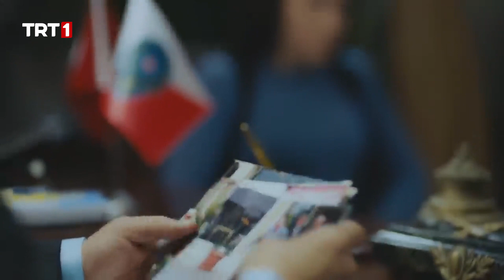Bahar'ın Kafası Karışık - Halka 1. Bölüm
Halka 1. Bölüm Özeti:

Kaan Karabulut, bir süre önce tuzağa düşürülmüş, hapis cezası almıştır. O gün Kaan’a, nerden geldiği belli olmayan kırmızı bir zarf ulaşır. İçinde, Kaan’ın babasının cinayetini gösteren dijital kayıtlar vardır. Polis Kaan’a bir teklifte bulunur. Eski bir kabadayı olan İlhan Tepeli’nin yanında çalışır, polise bilgi verirse hem özgür kalacak hem de babasının katillerinin yakalanmasını sağlayabilecektir. Kaan kararsız kalır. Cihangir, İlhan Tepeli’nin oğludur. Babası ile çalışmaktadır.  İki genç adamın yolları, Halka adlı şebekenin tekinsiz dünyasında kesişir.

Oyuncular

Serkan Çayoğlu - Cihangir
Hande Erçel - Müjde
Kaan Yıldırım - Kaan
Hazal Subaşı - Bahar
Nazan Kesal - Hümeyra
Ahmet Mümtaz Taylan - Cemal
Burak Sergen - İlhan
Erdal Yıldız - Terzi
Umut Karadağ - İskender
Funda İlhan - Gülay
Dilan Telkök - İrem
Şehsuvar Aktaş - Vekilharç
Serhat Midyat - Altan TRT